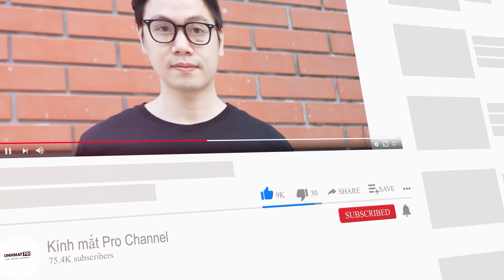Gọng kính cận nam nữ Kính giả cận hợp kim G90-1 thời trang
Kính mắt Pro -Trust Values Eyewear
                               Kính mắt giá trị thật
                   Giá tốt hơn từ 30-40% so với thị trường